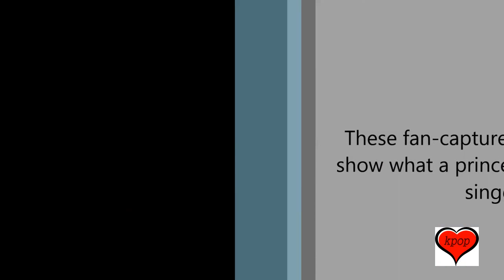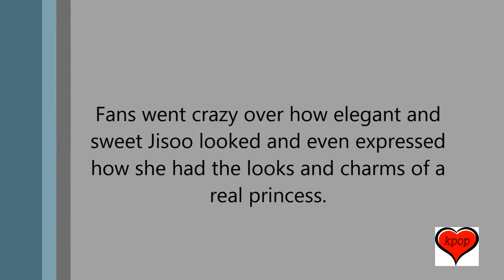BLACKPINK’s Jisoo Spotted Wearing This Ridiculously Cute Accessory Between Schedules